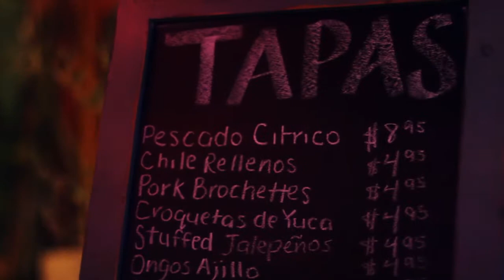Lola Latin Bistro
Central New Jerseys best kept secret, Lola Latin Bistro crosses the border in more ways than one with its own take on Latin Fusion combining various flavors and styles from the entire global Latin culinary landscape. Influences from South America, Mexico, Cuba, Puerto Rico, Dominican Republic, Spain and Portugal set the tone for a wonderful experience and an incredible treat to your palate and your soul.

From the people who once brought you Trattoria Nicola in Somerset and Cafe Abbraci in Metuchen, Lola Latin Bistro is the most exciting and innovative restaurant to come a long in quite some time. Lola Latin Bistro is a BYOB restaurant in Metuchen, guests are welcome to bring their own sangria, beer or wine.

Chef Grace Castagnetto, a true prodigy in the kitchen, has spent 3 years honing her skills in the kitchen of the critically acclaimed Frog and the Peach in New Brunswick. Grace is thrilled to have the opportunity to showcase her talents, utilizing the styles and ingredients that she has grown accustomed to while being raised by her Peruvian born parents in Perth Amboy, NJ.

Mojo marinated Skirt Steak, cilantro citrus chicken, mango glazed ribs, seared tuna with chili lime aioli, pork chops with pineapple & jalapeno salsa, crispy skin duck with aji panca duck jus. The list goes on and on! We even offer a full TAPAS menu which is always available. Come, join us for dinner and see what all of the buzz is about.